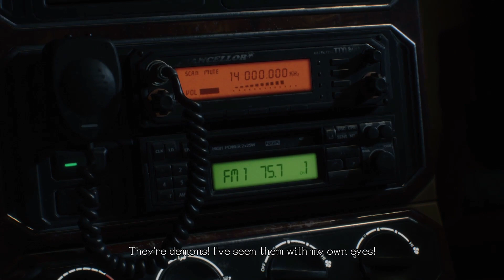Devil May Cry 5 Epsiode 2